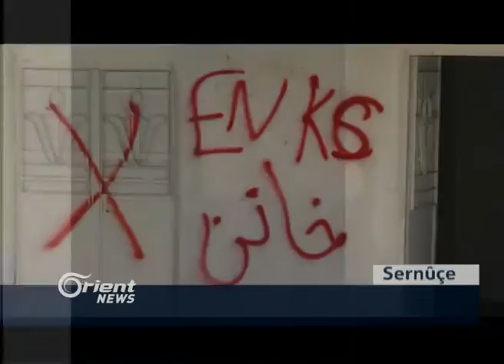Operesyona Minbicê 73 rojan dom kir ta hate rizgar kirin